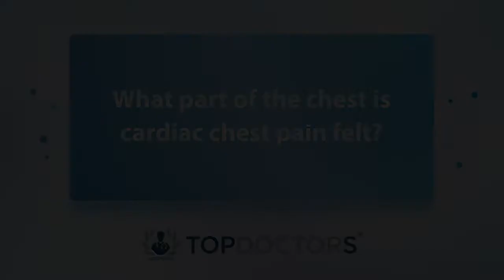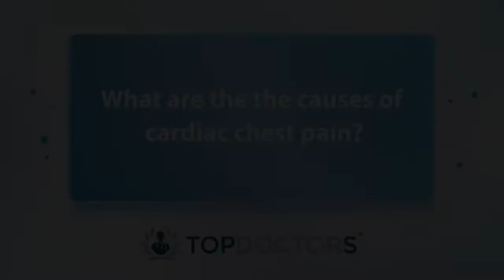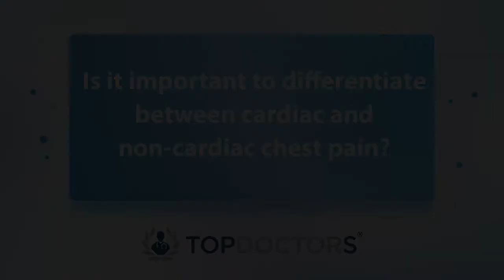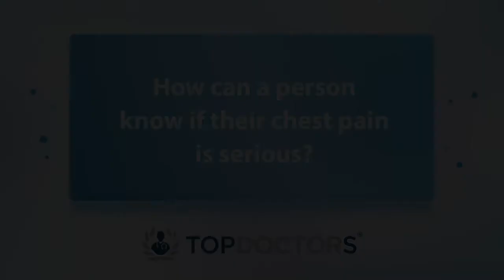Cardiac chest pain: Everything you need to know - Online interview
Pressure or squeezing in the chest that spreads to the back, neck, shoulders, arms and jaw is the most common symptom of cardiac chest pain. Although often, symptoms don't have anything to do with the heart.

In our latest online interview, consultant interventional cardiologist, Dr Christopher Malkin, explains what exactly is cardiac chest pain, why does it occur, and why is it important to spot the difference between cardiac and non-cardiac chest pain.

00:00 Introduction
00:52 What is heart-related chest pain?
02:13 What part of the chest is cardiac chest pain felt?
03:34 What are the the causes of cardiac chest pain?
05:15 How is cardiac chest pain treated?
08:51 Is it important to differentiate between cardiac and non-cardiac chest pain?
11:55 How can a person know if their chest pain is serious?

If you're worried about cardiac chest pain, or simply wish to now more, visit Dr Malkin's Top Doctors profile here today